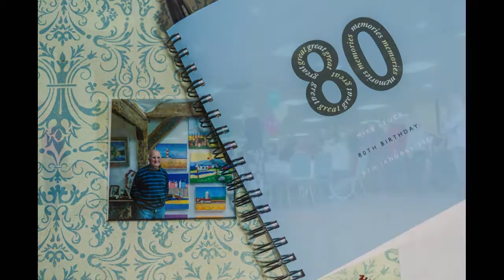Mikes 80th Birthday Celebration | GnBri Photography PhotoFilm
PhotoFilm by GnBri Photography for Mike Stock's 80th Birthday Celebrations held in the Wadesmill Suite at Wodson Park Sports and Leisure Centre, Wadesmill Road, Ware, Hertfordshire.